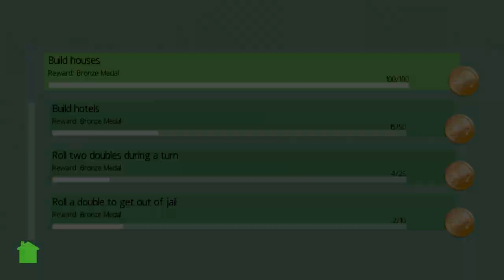FUNNY 1V1 MONOPOLY PLUS GAME! (Xbox One // Francais)